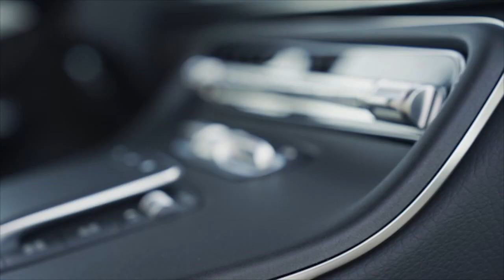2024 Mercedes Benz V-Class AVANTGARDE AMG-LINE | Exterior, Interior FIRST LOOK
Mercedes-Benz will pursue a differentiated strategic approach with its vans in the future. As presented last year (2023), the company is aiming for a premium strategy for its commercial vans. In the future, a focused luxury strategy will apply to all newly developed, privately positioned vans, as is the case for all Mercedes‑Benz passenger cars. The aim is to fully implement this strategic change with the introduction of the upcoming modular and scalable Van Electric Architecture – VAN.EA for short – from 2026. The new private midsize vans EQV and V-Class are an important milestone on this path. Both are further elevated with new exterior and interior designs. There is also an increase in comfort and safety, especially thanks to more intelligent, digital networking. The models have been available to order from Mercedes‑Benz sales partners and online since January 2024. The standard equipment has been comprehensively upgraded and thereby tailored more precisely to customer requirements. The new V-Class starts at a list price of 59,470.25 euros[1], the new EQV from 75,281.78 euros1. The new V-Class also forms the basis for the V-Class Marco Polo camper van, which is offered ex factory. It starts at 80,004.89 euros1 and adopts the model's attractiveness almost completely.
“We want to offer the most desirable vans and services. To this end, we carefully analysed the wishes of our customers. The new models now have even greater visual appeal and offer even more digital extras. Our MPVs standard equipment has been significantly enhanced, with many previously highly demanded optional features now coming as standard: a well-rounded overall package.”
Klaus Rehkugler, Head of Sales & Marketing Mercedes-Benz Vans